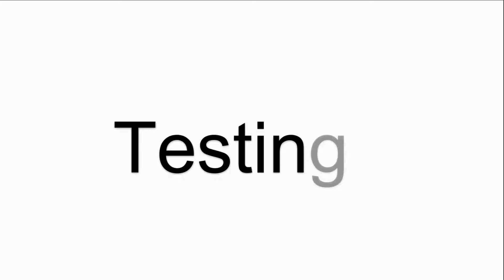for B&R 4B1270.00-K09 Terminal Keypad?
B&R 4B1270.00-K09 PANELWARE Keyboard Membrane
where you can find B and R Panelware 4B1270.00-K09 Membrane Keyboard Keypad, more part and product detail than you ever thought possible!

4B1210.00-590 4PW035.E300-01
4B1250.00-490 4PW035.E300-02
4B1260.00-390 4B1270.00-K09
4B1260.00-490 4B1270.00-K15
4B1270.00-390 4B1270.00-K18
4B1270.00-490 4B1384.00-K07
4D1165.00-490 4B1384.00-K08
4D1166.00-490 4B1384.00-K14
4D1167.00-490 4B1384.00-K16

VICPAS is the global leading provider of full B&R PANELWARE HMI for replacement, we have inventory touchscreen glass, membrane keypad and other accessories for B&R repair replacement.

Skype:cmt-kandy
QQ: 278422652